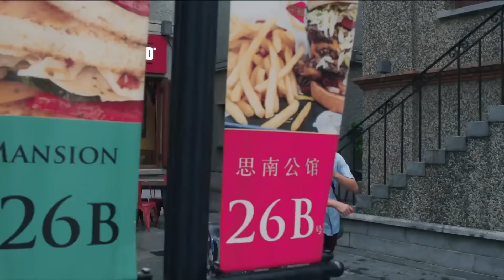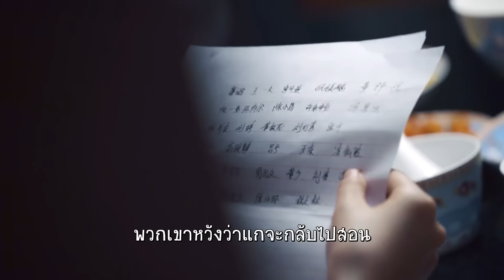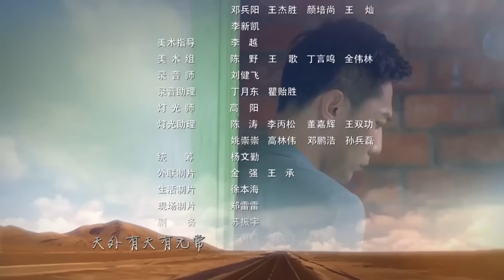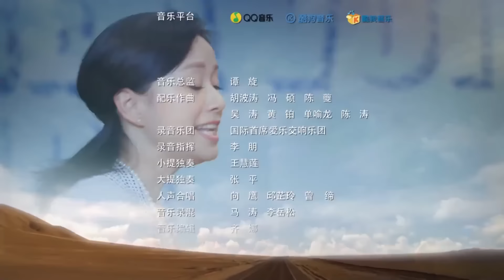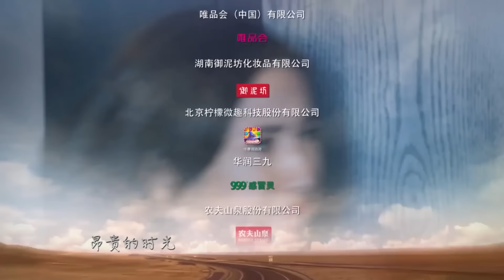ตอนที่ 26 | หนุ่มใหญ่หัวใจฟรุ้งฟริ้ง - Old Boy (2018) | หลิวเย่ , หลินอี้เฉิน【ซับไทย】